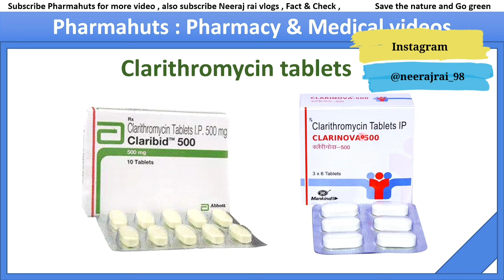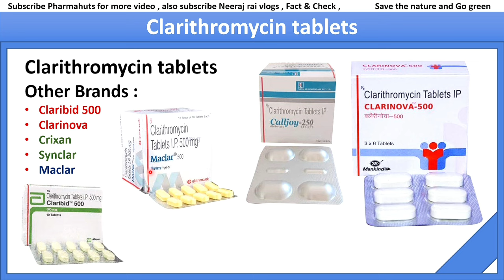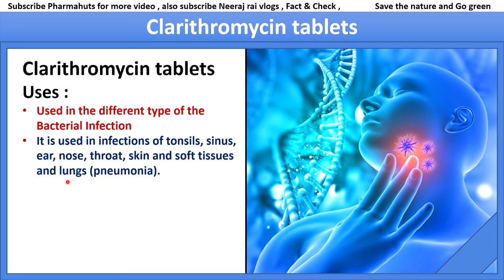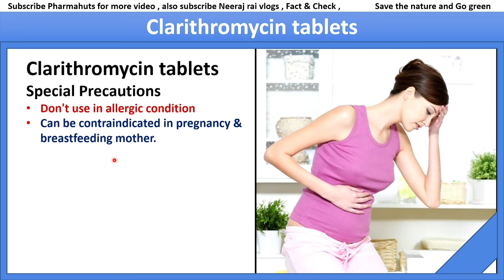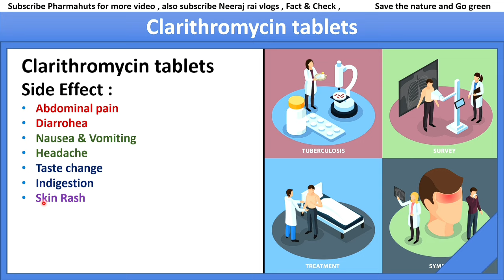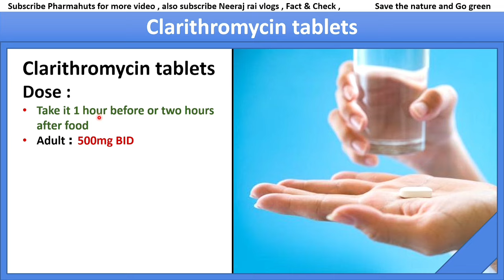clarithromycin 500 mg in hindi |clarithromycin 500 mg tablet uses in hindi | claribid 500 mg tablet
In this video you'll know about Clarithromycin Tablets
Clarithromycin is in a class of medications called macrolide antibiotics
Clarithromycin works by preventing synthesis of essential proteins required by bacteria to carry out vital functions.
Thus it stops the bacteria from growing, and prevents the infection from spreading
Claribid 500
Clarinova
Crixan
Synclar
Maclar

my equipment

gorrilla pod

My laptop